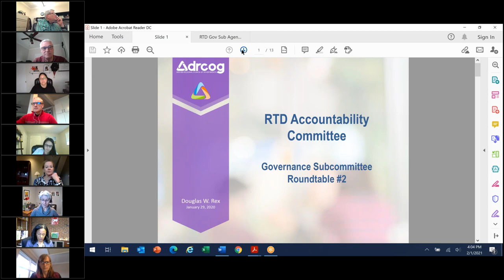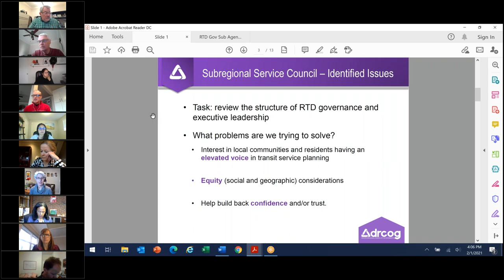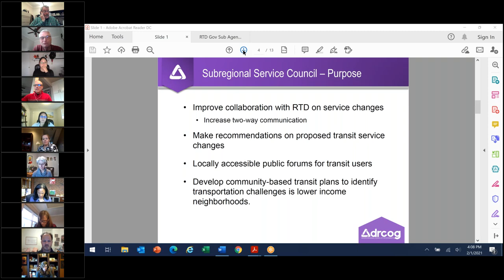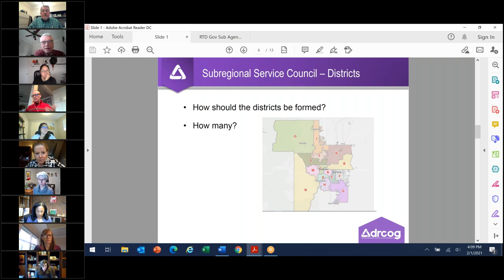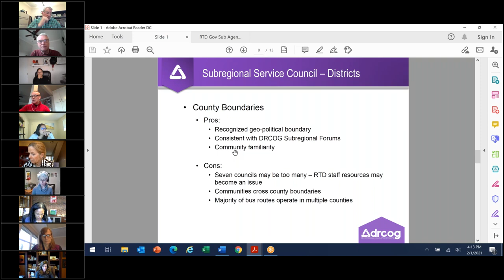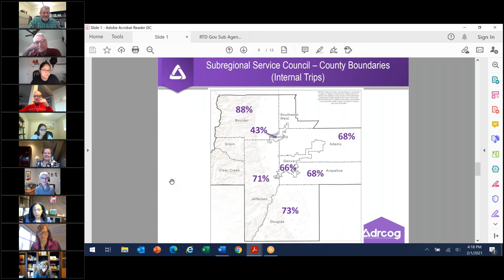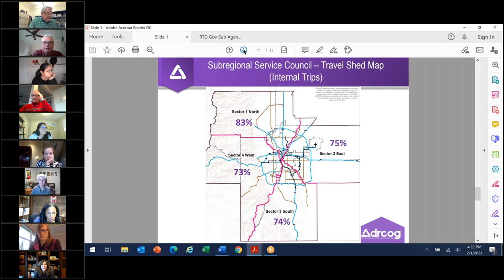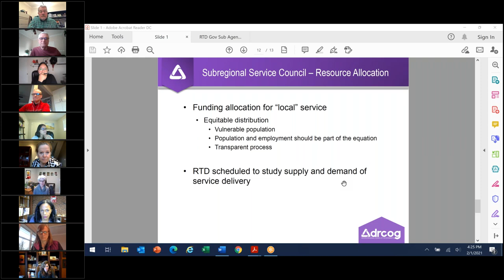RTD Accountability Committee: Governance Subcommittee, Feb. 1, 2021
The complete audio and video recording of the RTD Accountability Governance Subcommittee meeting held virtually on Feb. 1, 2021.